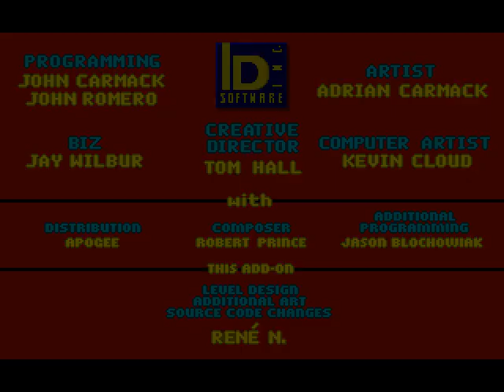Wolfenstein 3D : Hitler Strikes Back : Level 1